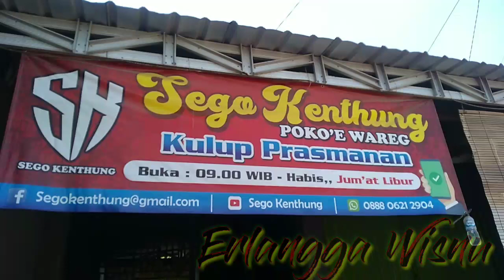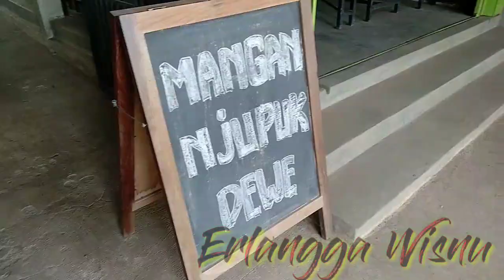SEGO KENTUNG //4000 ambil sepuasnya || pokok e warek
halo sobat ,semoga selalu sehat dan berkah ,, Amin

simak aja vidio ini dijamin ngiler ,dan semoga bisa jadi referensi kuliner kalian .

happy